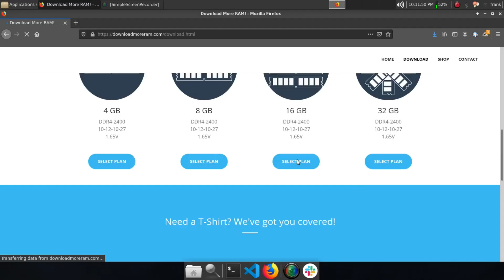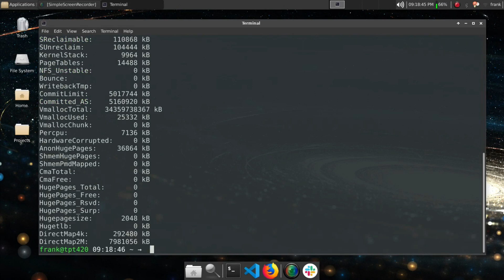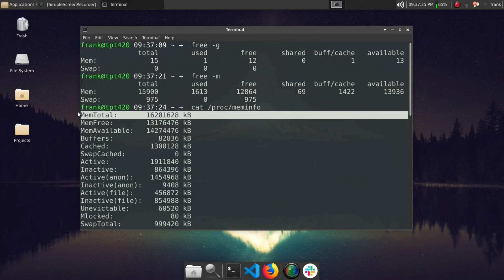THINKPAD T420 RAM UPGRADE! (16GB)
Hello everyone,

Basically x 30, in this video I am upgrading the RAM of my ThinkPad T420 from 8GB to 16GB. Why do you ask? Well, because I was on eBay late at night and came across some Dell RAM sticks that were compatible with my brick. Therefore, this video now exists on the web. Totally reference an actual tutorial for the RAM upgrade! As you saw, I forgot to take out my laptop battery initially.

Thanks!

Questions answered by this video:
"How to download more RAM"
"Download RAM for my ThinkPad"
"Ram upgrade on ThinkPad T420"